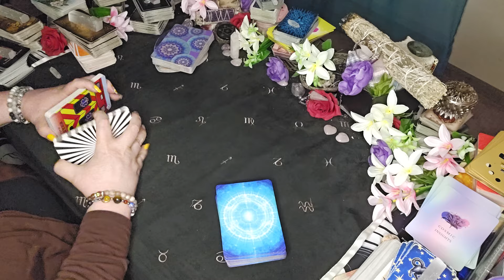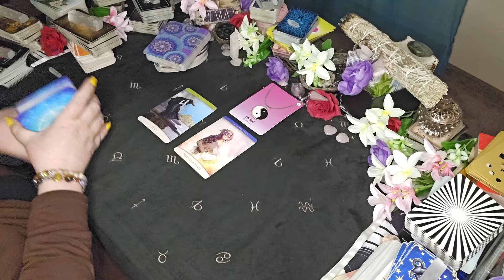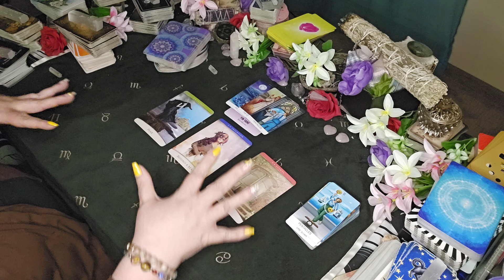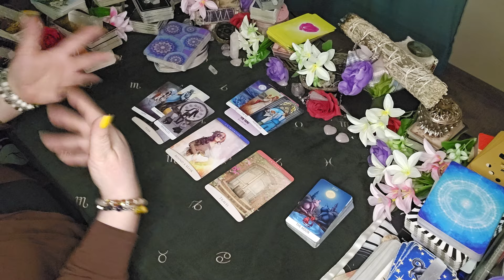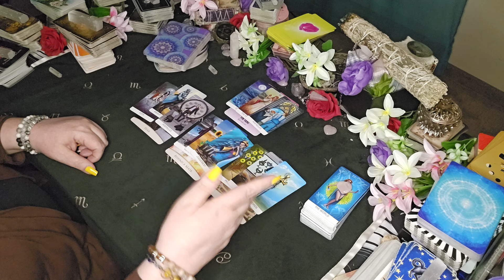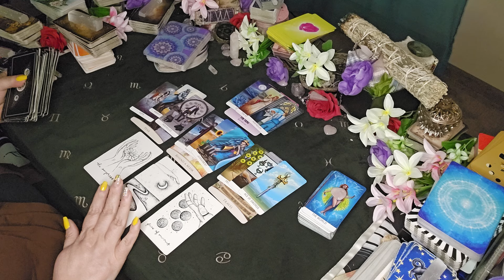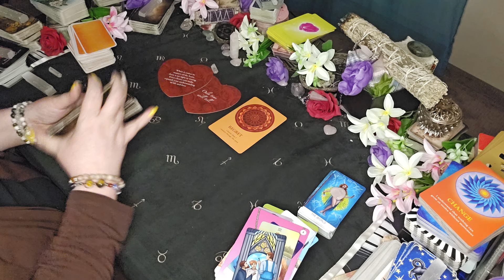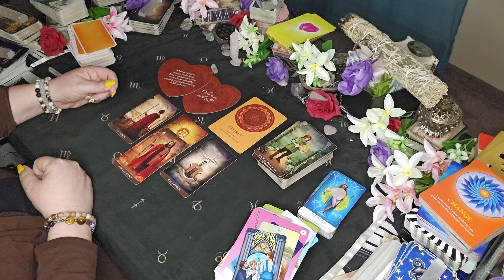Cancer Tarot - May Is Bringing You Balance FINALLY! | May Tarot Reading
Sun/Moon/Rising/Venus/Jupiter
This means: